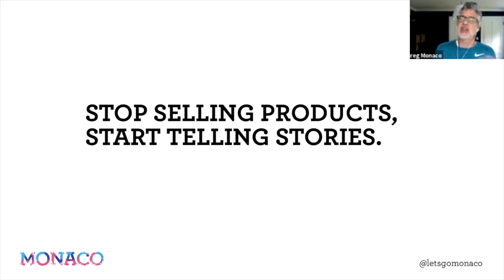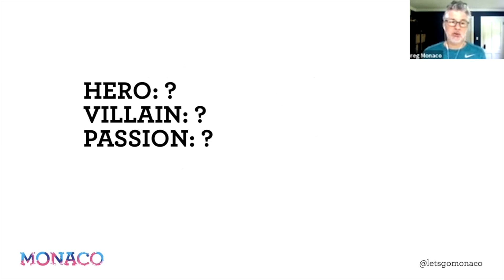How to Tell Your Brand Story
Meet Greg Monaco, the Brand & Story Coach, as he delves into the power of storytelling. In this engaging video, Greg unveils the three essential elements of a powerful story: the hero, the villain, and passion. Using examples from Rocky and Harley, he demonstrates how understanding these elements can elevate your brand and create a compelling narrative that resonates with your audience. Get ready to tell more powerful stories about what you stand for!

BFS is the Premier Peer Network & Information Hub for businesses in an ever-evolving world. Our mission is to bring together the industry’s most forward-thinking leaders and best-in-class resources to help business owners build successful businesses, increase profits, and learn to adapt to their customers’ ever-changing needs.

In short, our mission is to educate, connect and empower boutique fitness & wellness business owners so that they can achieve their business goals—and in turn, create a healthier, more connected world.